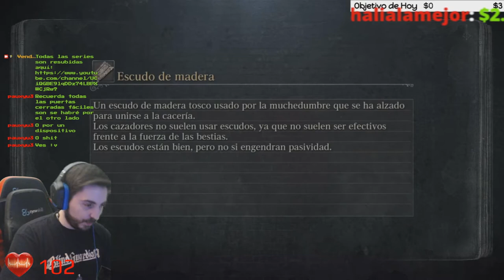💀BOSS Sombras de Yharnam💀🔪Byrgenwerth🔪🕹️BLOODBORNE🕹️🔴No HP up + First Run🔴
Fuente: Wikipedia.